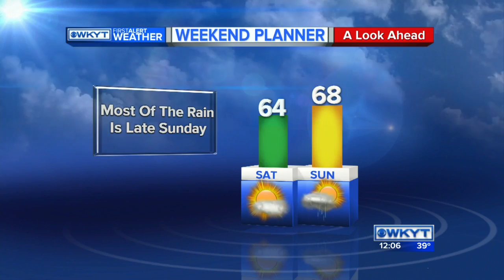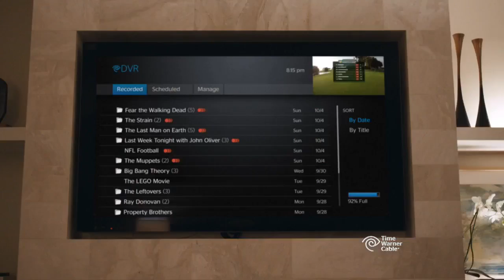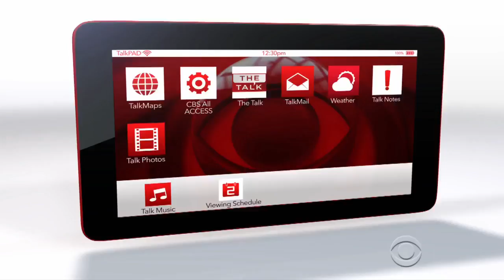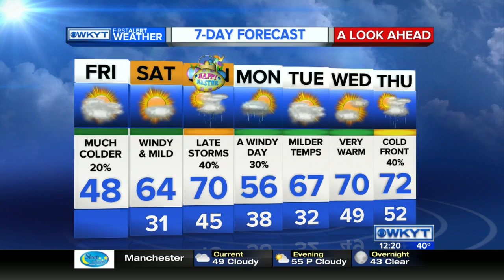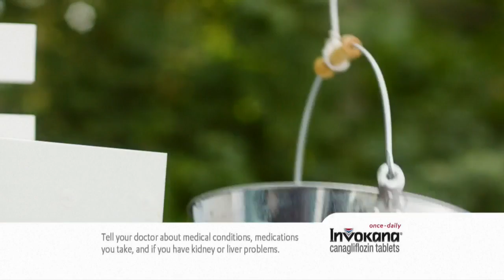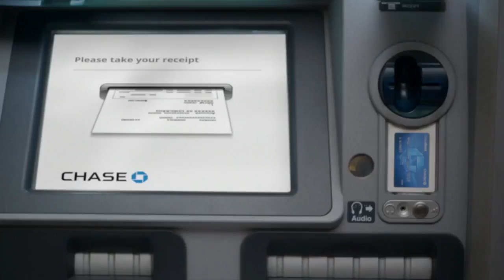WKYT News at Noon 3-25-16